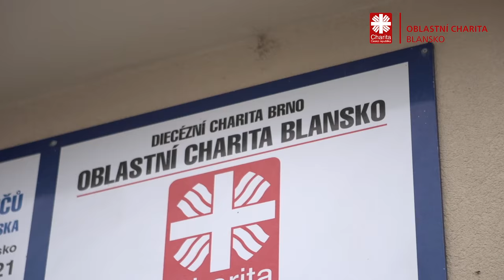Mobilní hospic Oblastní charity Blansko